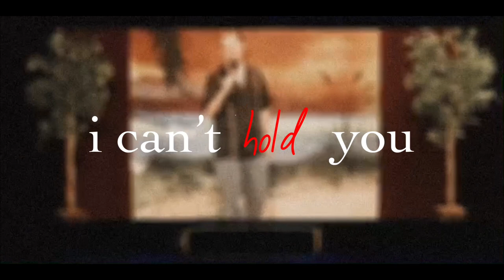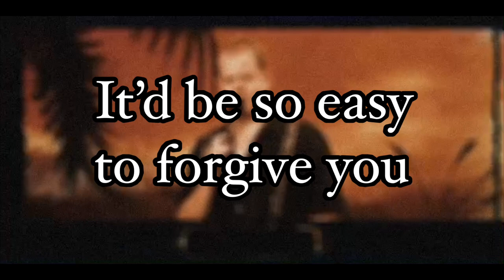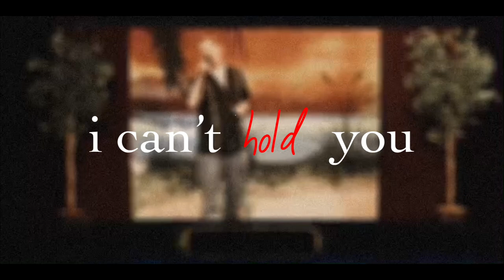Dave Bolton - Worn Out Your Welcome (Lyric Video)